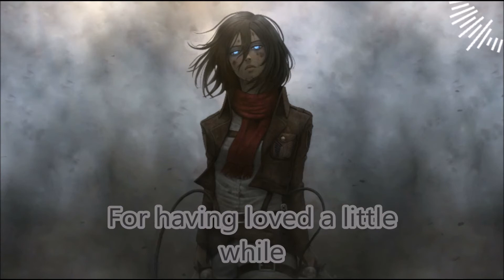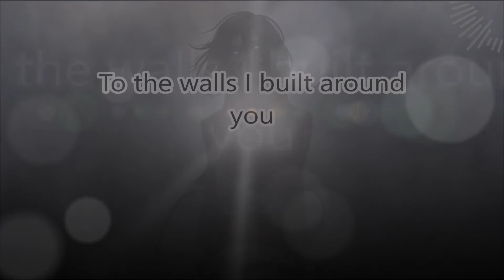Hello My Old Heart Nightcore Lyrics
Song hello my old heart
Singer- The Oh Hello's
Lyrics-
Hello, my old heart
How have you been?
Are you still there inside my chest?
I've been so worried, you've been so still
Barely beating at all
Oh, don't leave me here alone
Don't tell me that we've grown
For having loved a little while
Oh, I don't wanna be alone
I wanna find a home
And I wanna share it with you
It's been so long
Since I've given you away
And every day, I add another stone
To the walls I built around you
To keep you safe
How is it being locked away?
Don't you worry, in there you're safe
And it's true, you'll never beat
But you'll never break
Nothing lasts forever
Some things aren't meant to be
But you'll never find the answers
Until you set your old heart free

The Artist- Jacob Noble

Show- Attack on Titan (AOT)

Character- Mikasa Ackerman